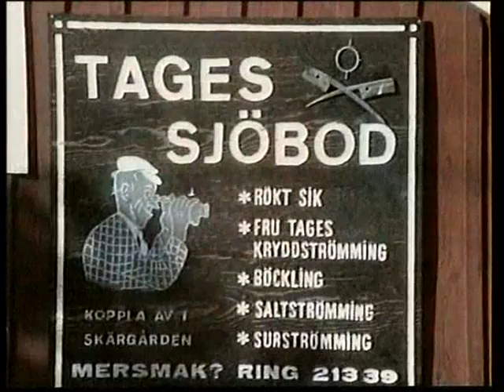Nordingrå fiskaränka om sitt liv Ines Jakobsson 1916- del 4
Se del 1.